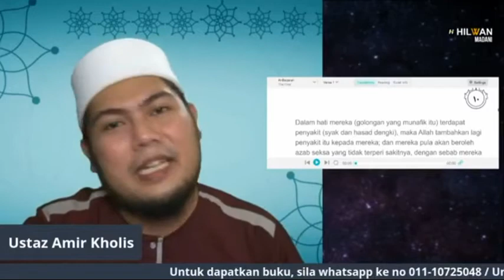TIPS TADABBUR KE-62 (Surah Al-Baqarah Ayat 10) : Punca Penyakit Hati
*[VIDEO PENDEK]* TIPS TADABBUR KE-62 (Surah Al-Baqarah Ayat 10) : Punca Penyakit Hati

Tips Tadabbur ini adalah sedutan daripada sesi live di Hilwan Madani. Mudahan video ini memberi manfaat kepada kita untuk mengutip isi2 penting berkaitan tadabbur.

Sumbangan Tabung Team Media Hilwan Madani:
EDU MASTER SOLUTION
*MAYBANK*
[Tabung Team Media]

Berminat untuk dapatkan buku Tadabbur Makro, boleh wasap ustazah huda:
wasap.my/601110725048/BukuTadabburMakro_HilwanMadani